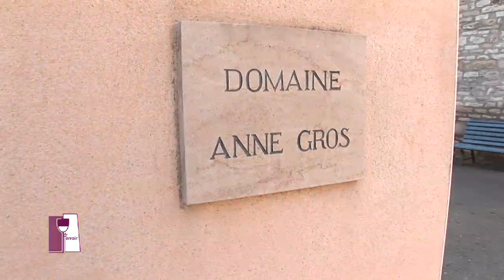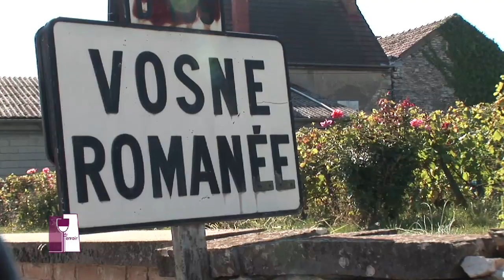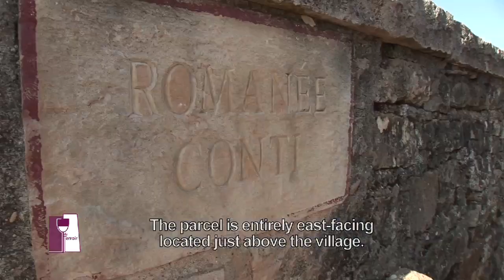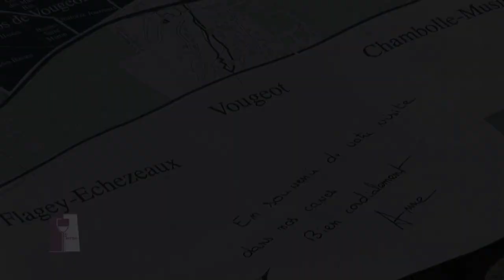Understanding Vosne Romanée with Anne Gros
To journey through the mythical appellation of Côte de Nuits, also home of Romanee Conti, we are led by Anne Gros in a tasting of her Vosne Romanee which comes from a micro-plot of only 0.39 ha

A fantastic tasting outdoors with detailed map in hand, in search of the typicities of its ‘Terroirs’ ... It seems that the monks tasted the soils to identify the best parcels ... This is terroir!

Topics covered in this episode:

- Typicity and influence of oak barrels
- Soil differences. The climate of Burgundy
- Wine tasting courses.
- A woman in the wine world of Burgundy: the end of age-old superstitions?
- The hierarchy of wine appellations in Burgundy
- Difference between Richebourg and Vosne Romanee